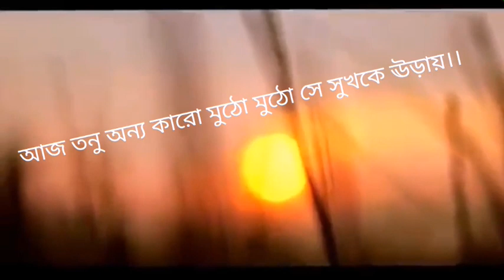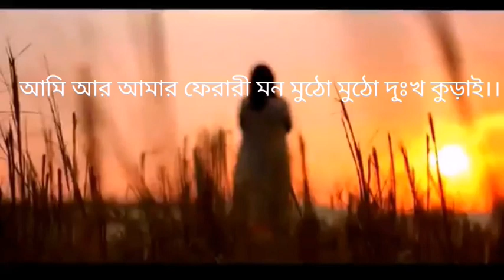আজ কবিতা অন্য কারো দু'হাতে সে তার সুখকে উড়ায়, আমি আর আমার ফেরারি মন মুঠো মুঠো শুধু দুঃখ কুড়াই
কবিতা||
||কন্ঠঃ আইয়ুব বাচ্চু||
||ব্যান্ডঃ এল আর বি||

কবিতা তুমি এখনও
রাত হলে কি তারাদের গুনো ?
কবিতা তুমি এখনও
বিকেল হলে সেই গান শুনো?
যেই গান তুমি শুনিয়ে
মনে গড়ে ছিলে এই মনে আবাস!
যেই গান গুনগুনিয়ে
দিলে আমায় তোমার আকাশ!

আজ কবিতা অন্য কারো
দু'হাতে সে তার সুখকে উড়ায়||
আমি আর আমার ফেরারি মন
মুঠো মুঠো শুধু দুঃখ কুড়াই||

ভাঁজ করা সেই স্মৃতির
পৃষ্ঠা খুলে দেখি পুরনো সেই সে আকাশ,
স্বপ্নহীনতাকে এখন ধরে রাখে পরিচিত দীর্ঘশ্বাস।

আজ কবিতা অন্য কারো দু'হাতে সে তার সুখকে উড়ায়
আমি আর আমার ফেরারি মন মুঠো মুঠো শুধু দুঃখ কুড়াই।
অভিযোগ নয়তো নয় প্রতিটি নির্ঘুম রাত ভীষণ বড় মনে হয়
নিদ্রাহীনতাকে এখন ধরে রাখে অযাযিত সংশয়।
কবিতা তুমি এখনও রাত হলে কি তারাদের গুনো ?
কবিতা তুমি এখনও বিকেল হলে সেই গান শুনো?
যেই গান তুমি শুনিয়ে মনে গড়ে ছিলে এই মনে আবাস!
যেই গান গুনগুনিয়ে দিলে আমায় তোমার আকাশ!
Created by মাকাম অভি